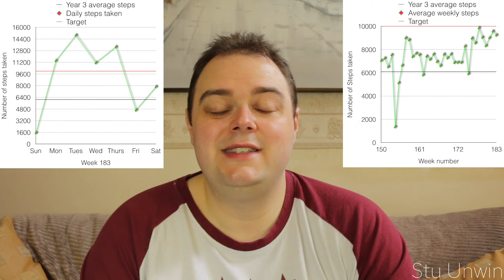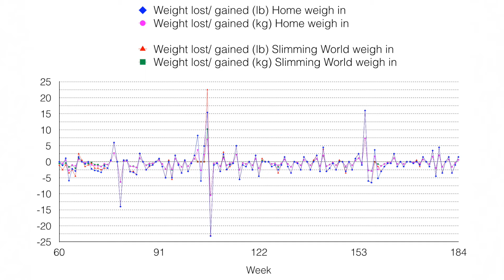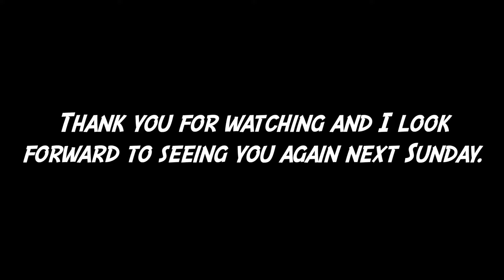My weight loss journey (Week 184)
This video is about me completing my 184th week of my weight loss journey. We'll see if I've manage to lose any more weight, when I complete another weekly weigh in. I'll also compare my home weigh in result with the result I obtained at Slimming World. We'll finally get to see if I've managed to push forward with my third weight loss target and with reducing my Body Mass Index (BMI).